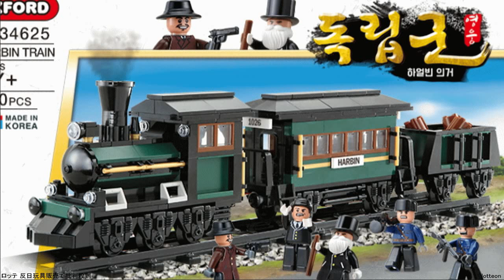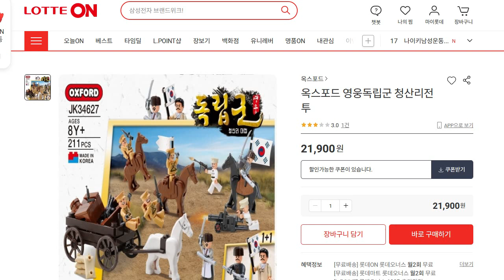ロッテ 反日玩具販売で批判殺到